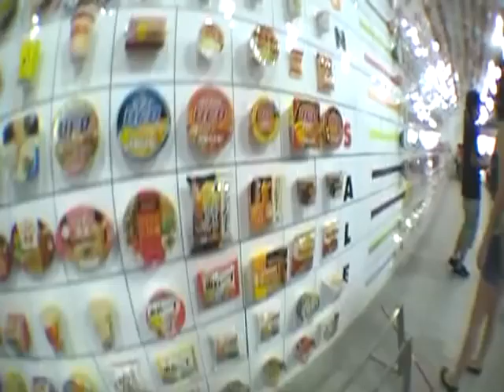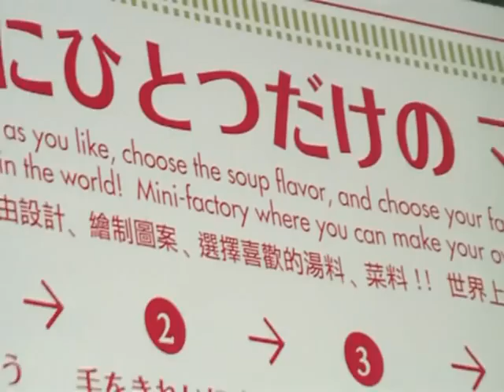FLESHER IN JAPAN 2011 PART 5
paPapA Part 5!!
booyah!!!
this one is me and riina heading to osaka!!
riding the bullet train
or shinkansen!
and me
showing you a special museum
called
The Momofuku Ando instant ramen museum!
ahaha yep made my custom own
CUP NOODLES!!!
YEAH BUDDY SWEATY FLESH EDITION!
AND did i say i was with my homie
shogo akita and his family..
homie was rad enough to
pick me up and bring me to the museum
and sightseeing some
spots!!!
OSAKA IS RAD THE HIGHWAYS ARE cool i went on a road trip!!!
ahaha yeh HELLA TIGHT!!!
WELL enjoy!!!
-Mark..